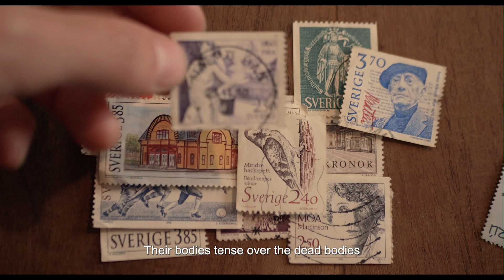IDFA 2024 | Trailer | A While at the Border